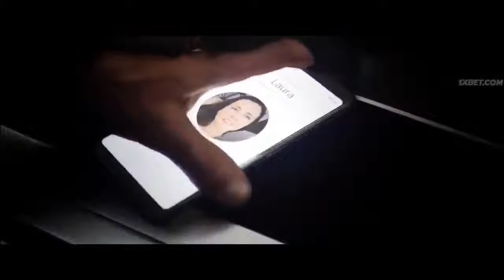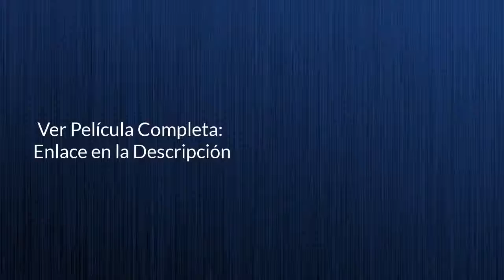Hulk Usa el Guantelete Avengers End Game 2019 Español Latino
Avengers Endgame Final Fights  Scene | Avengers vs Thanos FINAL BATTLE

Avengers: Endgame is a 2019 American superhero film based on the Marvel Comics superhero team the Avengers, produced by Marvel Studios and distributed by Walt Disney Studios Motion Pictures. It is the sequel to 2012's The Avengers, 2015's Avengers: Age of Ultron, and 2018's Avengers: Infinity War, and the 22nd film in the Marvel Cinematic Universe (MCU). It was directed by Anthony and Joe Russo, written by Christopher Markus and Stephen McFeely and features an ensemble cast including Robert Downey Jr., Chris Evans, Mark Ruffalo, Chris Hemsworth, Scarlett Johansson, Jeremy Renner, Don Cheadle, Paul Rudd, Brie Larson, Karen Gillan, Danai Gurira, Bradley Cooper, and Josh Brolin. In the film, the surviving members of the Avengers and their allies work together to reverse the damage caused by Thanos in Infinity War.

Avengers Endgame clips